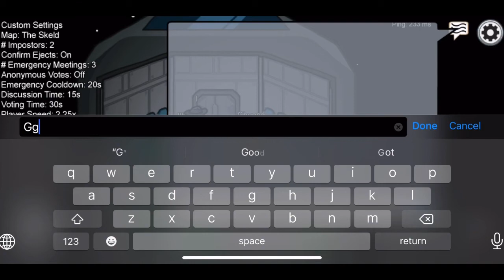Joining the Silent Mafia - Among Us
Back in imposter mode after a few days break. I found a Mafia family to join, but when they told me to take off my hat, I made sure to remove theirs too.

These kind of lobbies are always hard because you never know if they are in a group chat or not and you have no information to go off. Normally I’d leave immediately but as I was imposter I thought I would play it out, I expected to get voted out quickly, but surprisingly I didn’t and this is how it turned out.